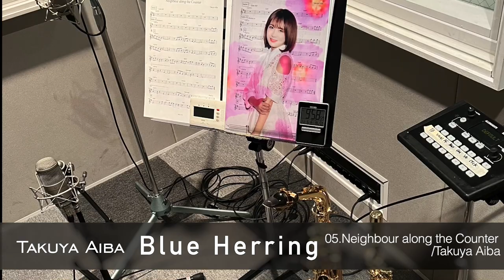【ソロアルバム告知】 Blue Herring / Takuya Aiba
ソロアルバムを作りました。

Blue Herring / Takuya Aiba

10曲入りCD音源。2000円です。
製作上色んな制限はありましたが、正直渾身の出来栄えです。

「この大配信時代にCDかよ」って感じかもですが笑
思いや考えがあってCDにしました。

色々事情があって流通に乗せられないので、
ご希望の方は私個人から買ってください笑
（遠方の方は送料200円くらいかかってしまいますが郵送します）
購入希望の方はこちらまで↓

Track List
1.Dolphin's Avenue/ けーえぬP
2.Muzzle Flash / Atsushi Koga
3.Seeking the Sight / Yuta Ishikawa ,Takuya Aiba
4.Red Herring / Takuya Aiba
5.Neighbour along the Counter / Takuya Aiba
6.Sinking Depth / goh
7.Sandstorm / Shun Hasegawa
8.Shining Future / K.Shiraki
9.SQUALO / Kazuhito "2ru" Tsuruoka , Takuya Aiba
10.Blue Herring / Takuya Aiba

Member
 Composer,Programming
  けーえぬP @knp2aq
  Atsushi Koga @Garin_c_s
  Yuta Ishikawa @yutadesuyone
  goh @goh1090
  Shun Hasegawa
  K.Shiraki @kshiraki_
  Kazuhito“2ru“Tsuruoka
Musician
  Electric Guitar
    Shun Hasegawa
    Yuichi Masuda
 Acoustic Guitar
    goh @goh1090
  Pianoforte
    Kazuhisa Hamada

  Keyboard
    Ryota Shimizu
  Acoustic Bass
    Shota Kakinuma @numanof
  Drum
    Akinobu Ida @pocket_sun48
  Engineer
    Etsuo Masukawa
    Kazuhito“2ru“Tsuruoka
  Photographer
    yuka kikuchi @kkcdsy
  Designer
    Katsuhino Koike
  Recorded at
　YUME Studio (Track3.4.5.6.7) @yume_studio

本人による全曲解説
1.Dolphin's Avenue/ けーえぬP